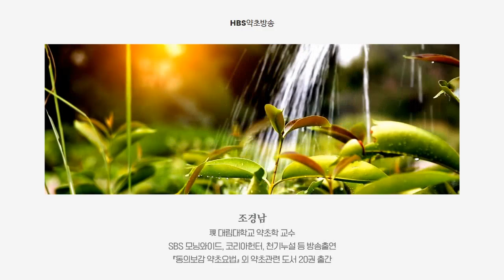세상에서 가장 커다란 까마중을 만나다. 토종 까마중보다 4배!!!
춘천에 있는 약초원을 방문하였는데, 그곳에서 왕까마중을 만났습니다. 여러분과 함께 나누고자 영상을 찍었습니다